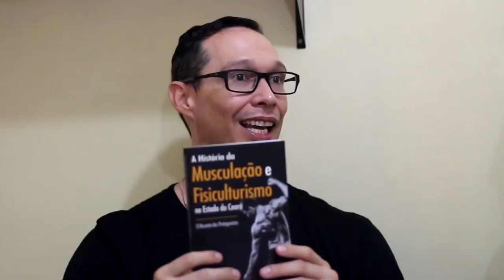FISICULTURISTA E PROFESSOR WELTON GODINHO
Professor universitário e Fisiculturista Welton Godinho fala sobre o que o fisiculturismo agregou em sua vida profissional.